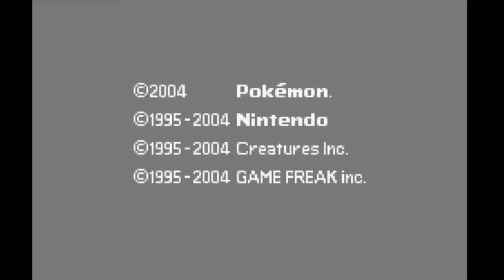PSN Gaming: Pokémon Leaf Green | The Final Battle (Kanto League)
In this episode, we are at the Indigo Plateau HQ for the Pokémon League challenge — and we’re up against the Champion. Enjoy!

0:00 Intro
0:59 The Team
1:27 The Battle
6:30 Hall of Fame
7:53 Credits